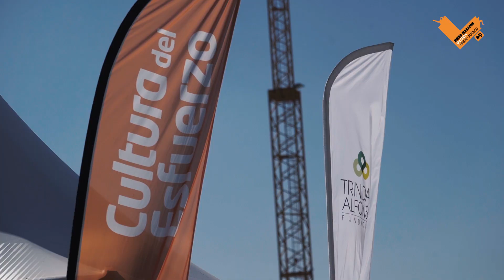Aftermovie Medio Maratón Valencia Trinidad Alfonso EDP 2019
Récord de inscritos, récord de finishers (15.440), corredores y corredoras de 87 nacionalidades, 44 puntos de animación oficiales, Chiki Pérez rompiendo todos los esquemas y toda una ciudad, la Ciudad de Running, animando en cada kilómetro. Así fue el Medio Maratón Valencia Trinidad Alfonso EDP 2019. Dream fast, run faster.